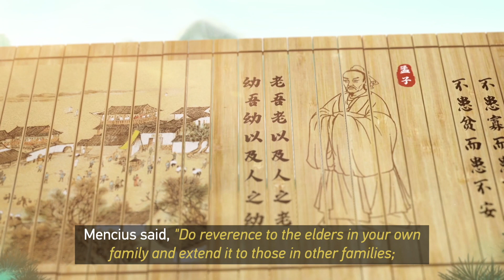Xi Jinping'in Alıntıladığı Klasikler (3.Bölüm)